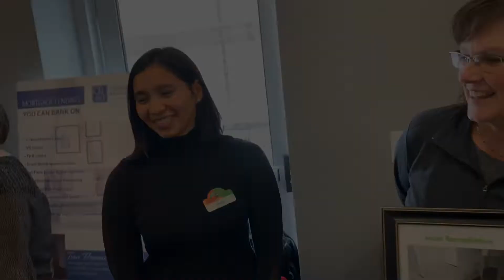2nd Annual NEIRBR Vendor Fair